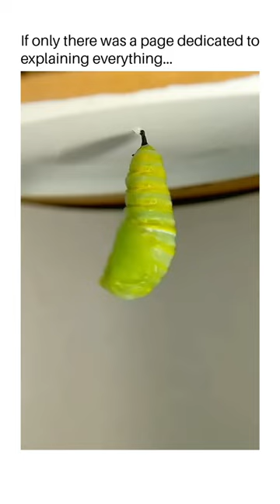Butterfly reproduction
When the egg hatches, a "larva" or "caterpillar" emerges. Caterpillars must grow quickly, so they eat continually. When the caterpillar reaches full size, they form into a "chrysalis" or
"pupa." Inside, they are undergoing a transformation or "metamorphosis." The parts we recognize as a butterfly are beginning to form.
Follow (us) &explaining.everything to learn how Everything works